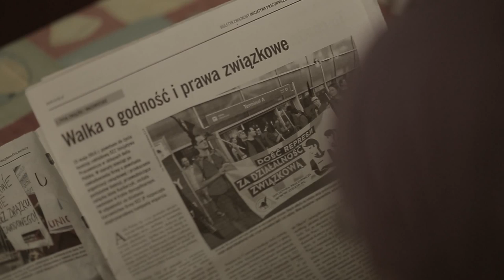Promo - Manifa Wrocław 2015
Zapraszamy na tegoroczną Manifę we Wrocławiu!
Przyjdźcie pod pomnik Fredry w niedzielę 8 marca o godzinie 13:00!
Strajk kobiet teraz!

MANIFEST 2015
„Kobiety do strajku generalnego! Płace i godziny czas zliczyć!”. Tak śpiewały nasze feministyczne poprzedniczki z włoskiego ruchu Walka Kobiet, wychodząc na ulice i domagając się sprawiedliwości w domu, w szkole i w fabryce. 40 lat po ich protestach to hasło wcale nie straciło mocy. 8 marca wychodzimy na ulicę, by wykrzyczeć: Strajk kobiet teraz!

Strajkujemy, ponieważ nie chcemy pracować za darmo. Strajkujemy, ponieważ nie chcemy pracować za grosze. Strajkujemy, bo mamy dość tego, że nasza siła i energia są wykorzystywane do pracy, która nas niszczy. Trwamy w ciągłej niepewności, nie mamy na nic czasu, coraz bardziej tracimy kontrolę nad naszym życiem. Harujemy od zlecenia do zlecenia, nie wiedząc, co przyniesie każdy kolejny miesiąc. Jedyny stabilny etat, jaki jest nam w stanie zapewnić państwo, to ten nieodpłatny, związany z pracą opiekuńczą. Jeśli zgodzimy się wziąć na siebie obowiązek wychowywania dzieci, mimo naszych niewielkich pensji musimy zadbać o ich zdrowie i edukację. W zamian co roku państwo odcina kolejne skrawki naszego bezpieczeństwa: emerytury, darmowa służba zdrowia, bezpłatne przedszkola i żłobki to dziś dobra luksusowe.

Kiedy walczymy o swoje podstawowe prawa, próbuje się nas uciszyć, nazywając "roszczeniowymi". Gdy zaś odmawiamy "obowiązków", stajemy się egoistkami niewygodnymi dla systemu. Kiedy się sprzeciwiamy, mówią nam, że przecież zawsze mamy wybór.

Nasza cierpliwość się wyczerpała. Nasz lęk przerodził się w gniew, bo wiemy, że bez nas ten system nie jest w stanie działać. Bez naszej codziennej pracy nie przetrwa ani państwo, ani ci, którzy wyzyskują nas w biurach i fabrykach. Dlatego wzywamy do strajku!
Dość darmowych nadgodzin, dość umów śmieciowych, dość głodowych pensji, bezpłatnych staży i praktyk! Dość ubóstwa i poniżenia, kiedy zajmujemy się tymi, którzy wymagają opieki. Nie zgadzamy się, by żyć w państwie, gdzie przetrwać mogą tylko najsilniejsi. Mamy dość segregacji klasowej, w której grubość portfela decyduje o tym, czy jesteśmy obywatelkami.

W Międzynarodowym Dniu Kobiet po raz kolejny manifestujemy, że chcemy godnie żyć. Wiemy, że lepszy świat jest możliwy. Możemy go wspólnie stworzyć. Matki, kobiety w ciąży, i wy które nie chcecie mieć dzieci, pracownice, bezrobotne, imigrantki, queery, emerytki i studentki, feminiści chodźcie z nami na Manifę! Bądźmy solidarne teraz - bądźmy solidarne w walce.

Strajk kobiet teraz!